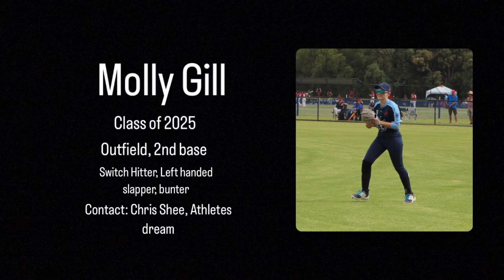Molly Gill softball class 2025 skills video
class 2025 softball recruit Molly Gill with her softball skills video showcasing her ability to offer college softball programs excellent utility defensively as an outfielder and 2nd baser, plus offensively Molly offers super high softball IQ hitting as slapper, switch hitter who can bat left and right handed, plus a great athletic base runner who makes smart base running decisions.
From Molly's 2023 Australian National Softball Tournament she was selected into the National Development Talent Softball Squad as being one of the top class 2025 recruits in the country!

The OG Athletes Dream college sports agency